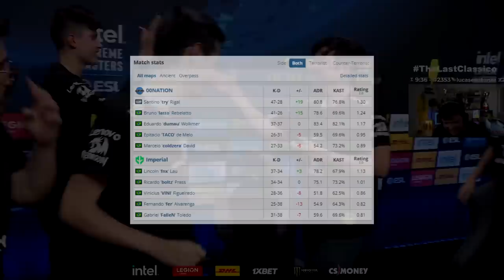Imperial vs 00Nation - IEM Cologne | CSGO HIGHLIGHTS